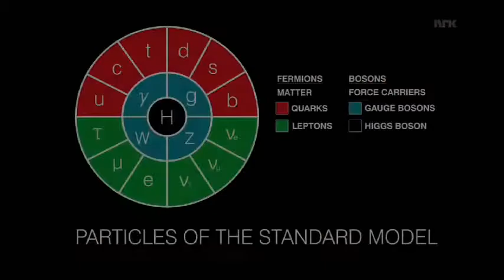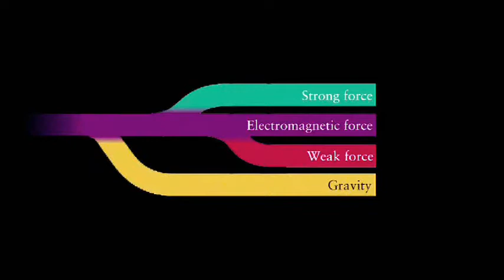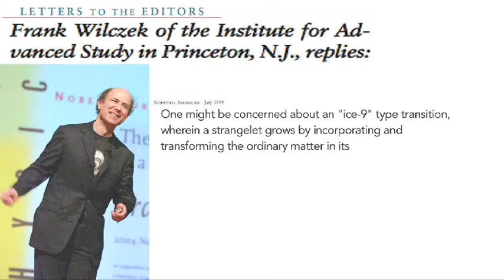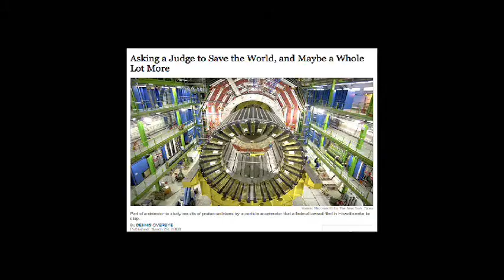CERN data update(s) currently